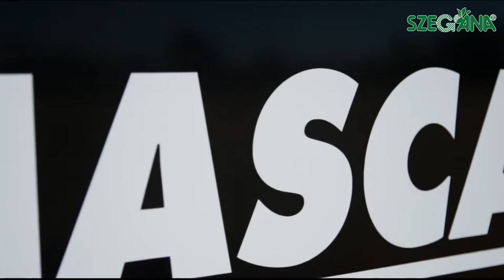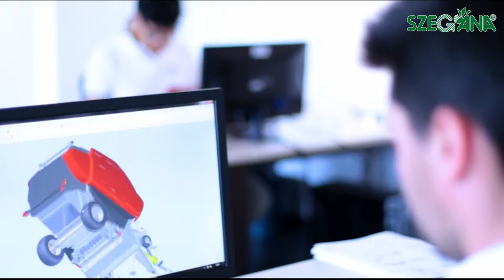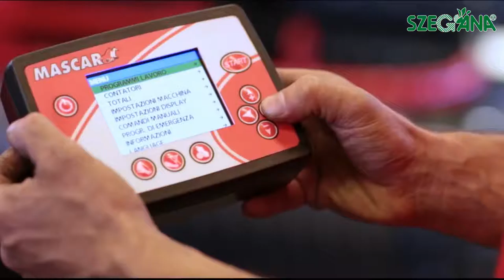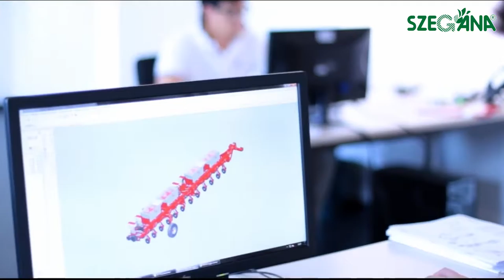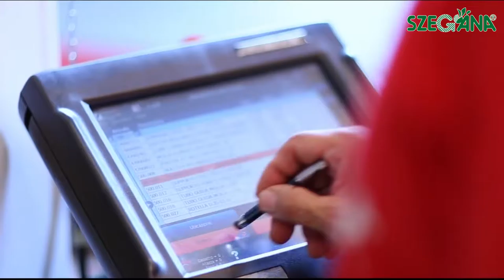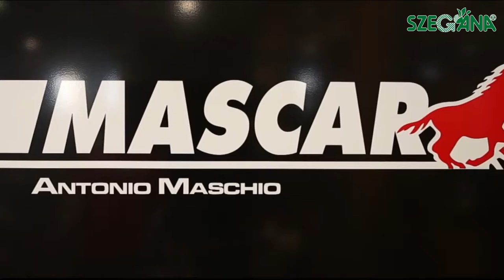Mascar Corporate Official Video